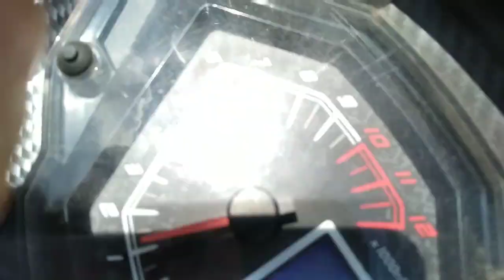سوق القريعة 🇲🇦أثمنة الطيور ليوم السبت 4 رمضان 🌛🌜👍❤👌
السلام عليكم ورحمة الله وبركاته رمضان مبارك لجميع المسلمين وتحية خاصة لكل مشتركي القناة ❤👌❤👌